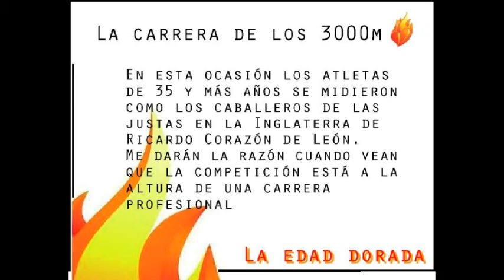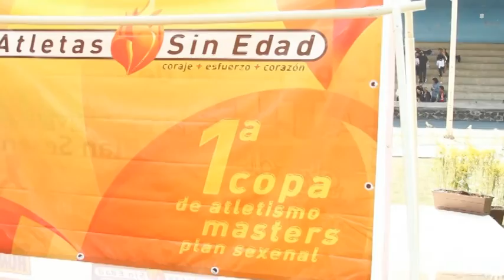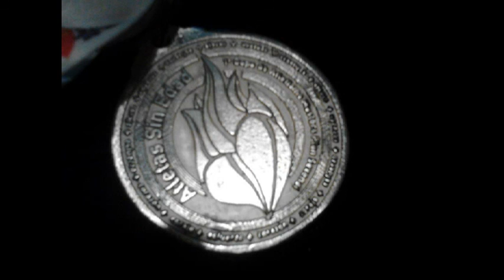Competencias de atletismo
Los atletas máster en la ciudad de México durante la Primera copa de atletismo máster en el estadio Nezahualcóyotl  del  CDD Plan sexenal, como podrán observar, se desarrolló entre parámetros de alto nivel. Me gustaría hacer más competiciones de ésta categoría!